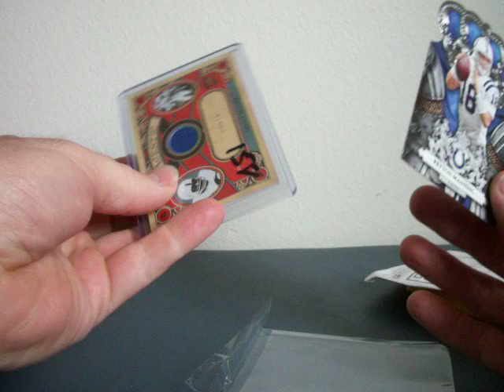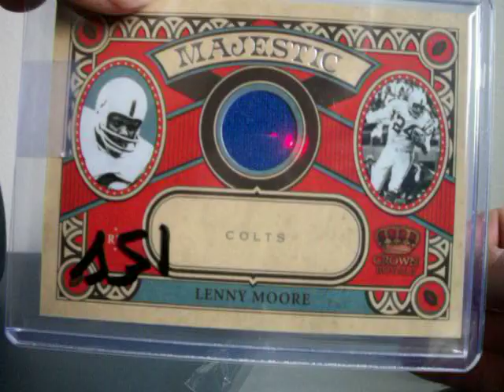Mail Call from BILLTobler E-Bay Box Breaks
just got a couple Colts Football cards from Bill's box breaks